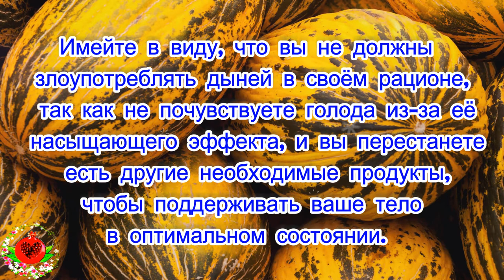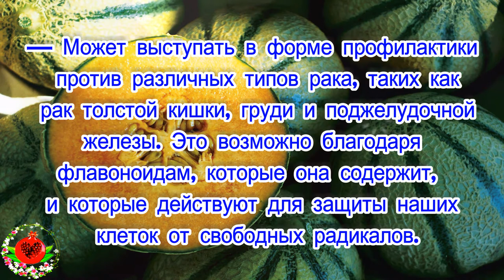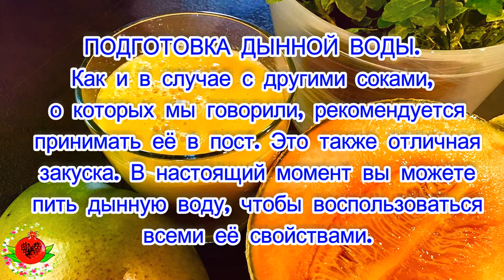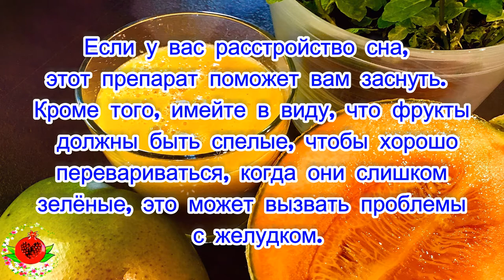Похудеть и улучшить свой сон с помощью дынной воды!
Дыня — это плод, который в основном состоит из воды с насыщающим эффектом. Это очень удобно, так как можно прекрасно похудеть с дынной водой. Она устраняет токсины через мочу, а с другой стороны, удовлетворяет голод, не добавляя жир к нашему организму.
Обычно дыня считается летним фруктом, но мы можем съесть ее или выпить ее сок в любое время года.